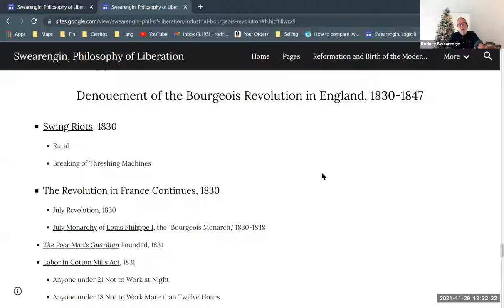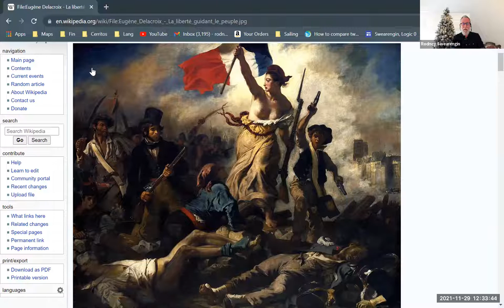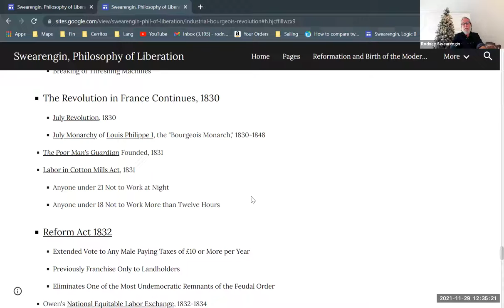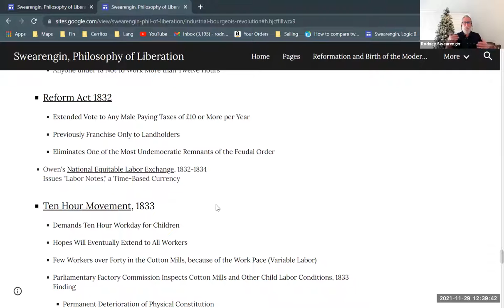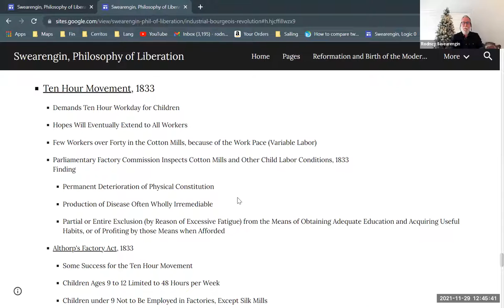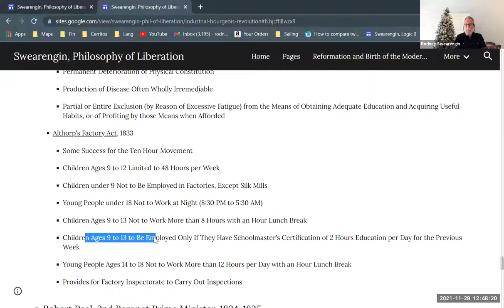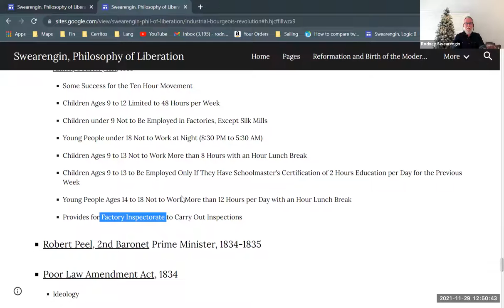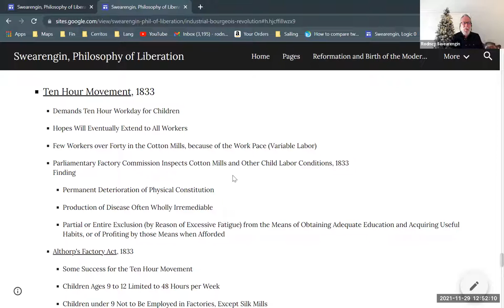Denouement of the Bourgeois Revolution—Swing Riots, Reform Act & the Ten Hour Movement (13 of 15)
In the wake of the Swing riots, socialist reform takes hold, laying the groundwork for the coming liberal order. Part of a series on the bourgeois industrial revolution in England, providing historical context for the "Communist Manifesto" by Karl Marx and Friedrich Engels. Part of a series providing background for Enrique Dussel's philosophy of liberation, which constitutes a critique of modern philosophy from the perspective of cultural diversity, especially that of Latin America.

Bourgeois Industrial Revolution in England